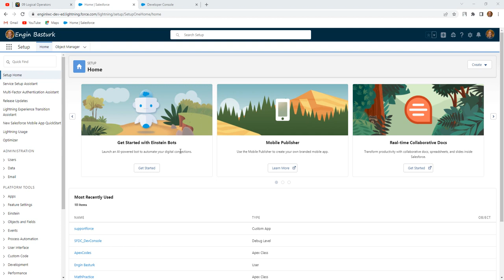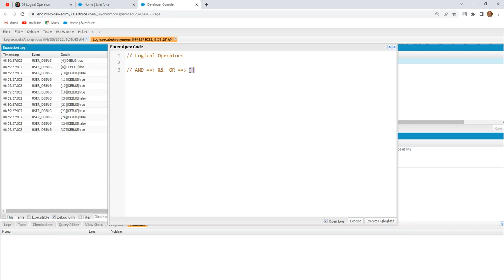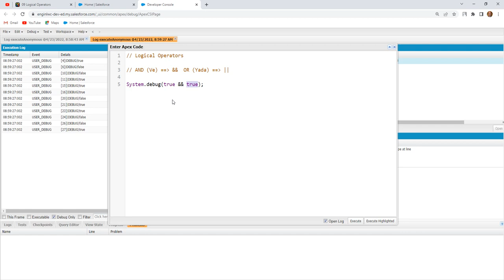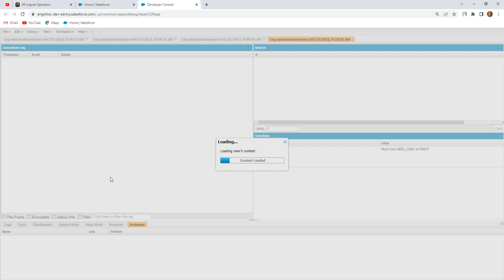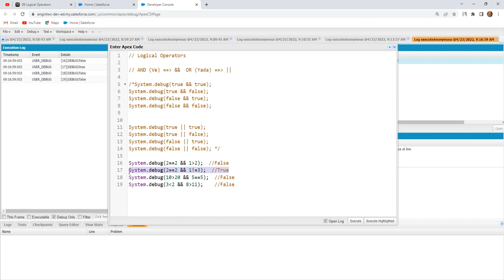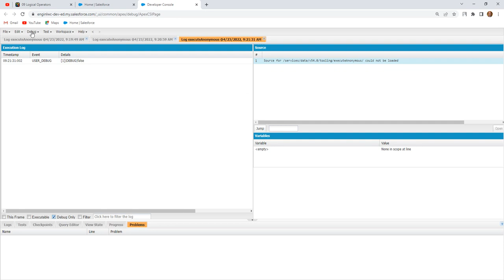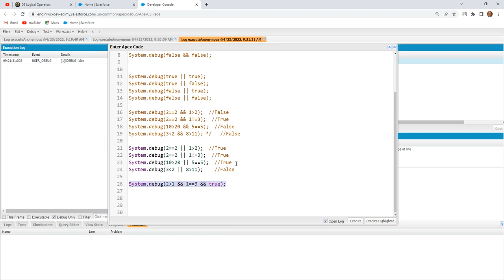Apex Basic 17 | Logical Operators